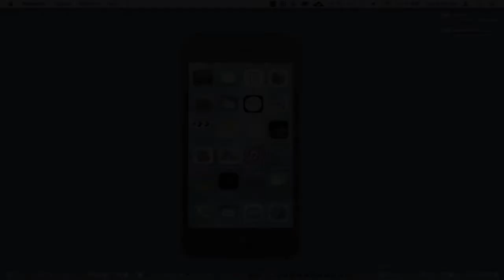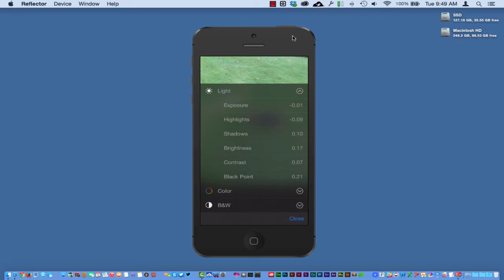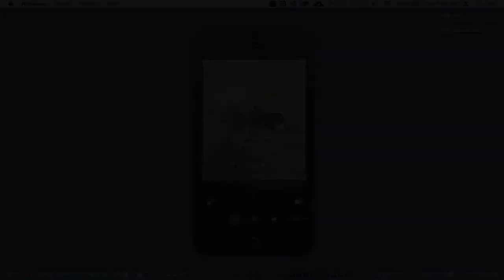New IOS 8 Feature | Photos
The all-new Photos app makes it simpler than ever to find and rediscover your favorite photos with new search features and smart albums that organize your photos for you. And you can make every shot look even better immediately after you’ve taken it with powerful new editing tools, no matter your skill level.